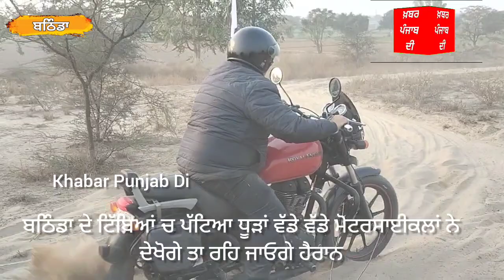ਬਠਿੰਡਾ ਦੇ ਟਿੱਬਿਆਂ ਚ ਪੱਟਿਆ ਧੂੜਾਂ ਵੱਡੇ ਵੱਡੇ ਮੋਟਰਸਾਈਕਲਾਂ ਨੇ ਦੇਖੋਗੇ ਤਾ ਰਹਿ ਜਾਓਗੇ ਹੈਰਾਨ